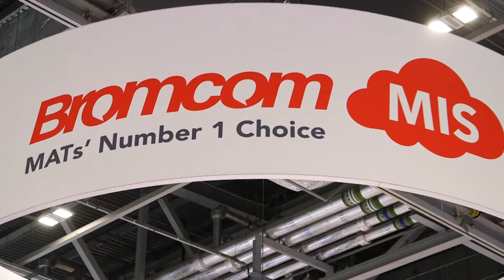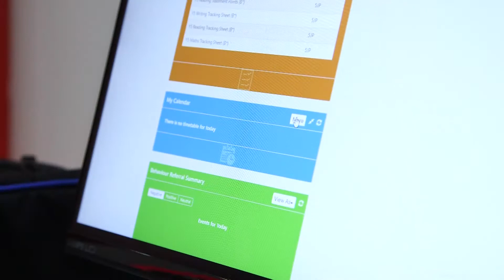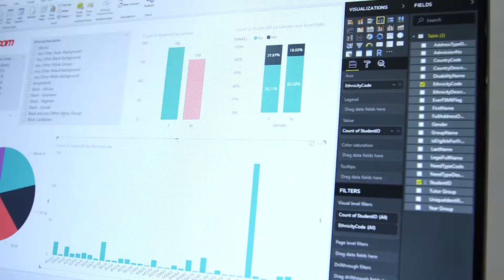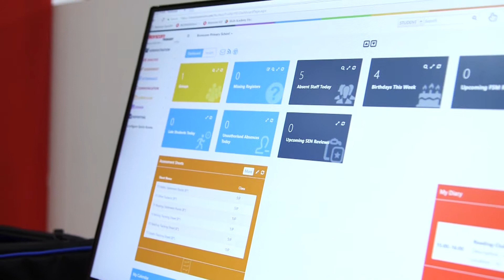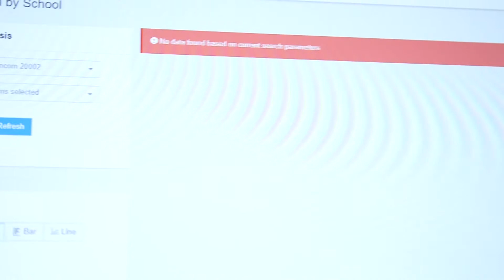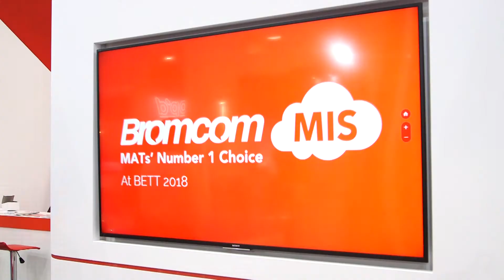Bett 2018 - Bromcom's features